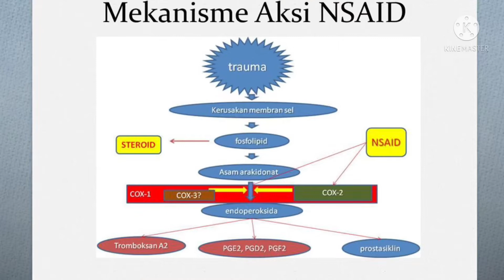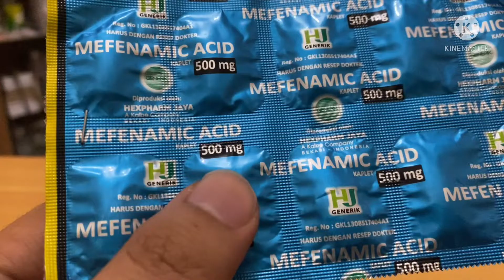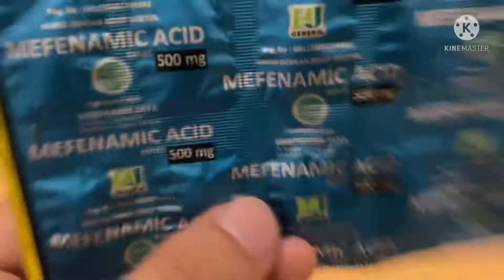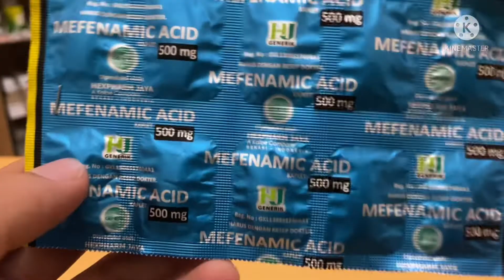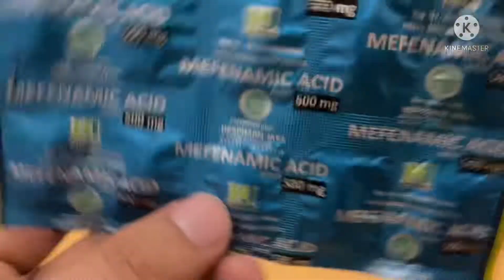Informasi Obat Asam Mefenamat Untuk Mengatasi Nyeri Kepala, Sakit Gigi dan dismenore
Dalam video ini meliput :
- kegunaan obat asam mefenamat
- cara kerja obat asam mefenamat
- harga obat asam mefenamat
- kontraindikasi asam mefenamat
- kegunaan asam mefenamat untuk mengurangi sakit gigi
- kegunaan asam mefenamat untuk nyeri haid/ dismenore
- kegunaan asam mefenamat untuk nyeri akibat radang sendi